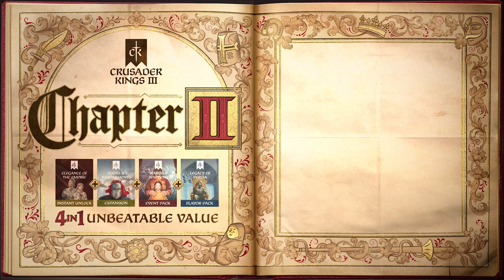Crusader Kings III: Legacy of Persia - Announcement Trailer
The Abbasid Caliphate struggles to maintain its grip on the eastern core of its empire. Disputed successions, cultural disharmony and poor circumstances conspire to undermine one of the great realms of the Middle Ages.

Join the struggle for medieval dominance in "Legacy of Persia" the new Flavor Pack for Crusader Kings III, releasing on November 9.

"Legacy of Persia" is part of Crusader Kings III "Chapter II" bundle, learn more about it